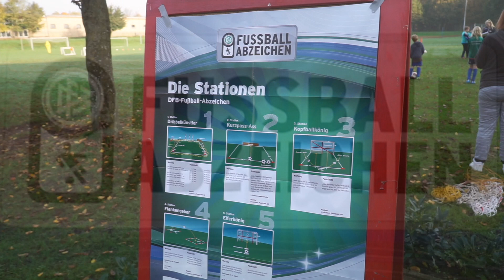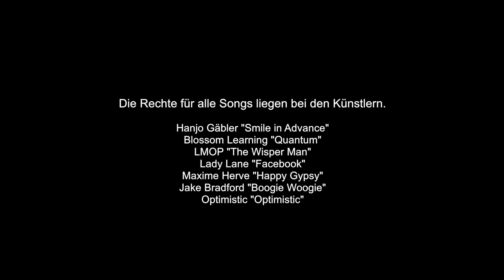Ballverliebt Folge 4, Talentschmiede Tag 1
Es ging an diesen drei Tagen um das DFB-Fussballabzeichen. Hierfür mußte der Kicker-Nachwuchs
zeigen was in ihnen steckt. Drei tolle Tage.

Nach einer Idee von
Leo Leiser und Rainer Wölk